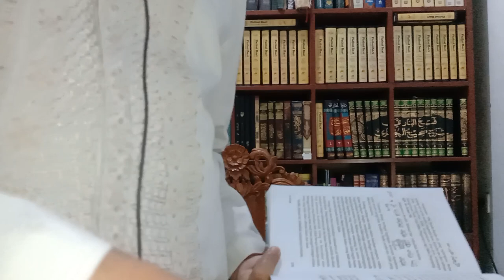HIKAM 202:MUDAHNYA SYUKUR, Jangan Pernah Takut Tidak Bisa Syukur,Hikam Ibnu `Athaillah Hikmah Ke-202